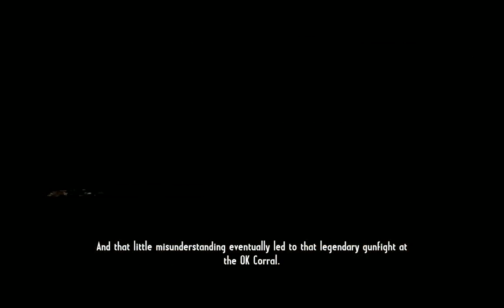Call of Juarez: Gunslinger 03